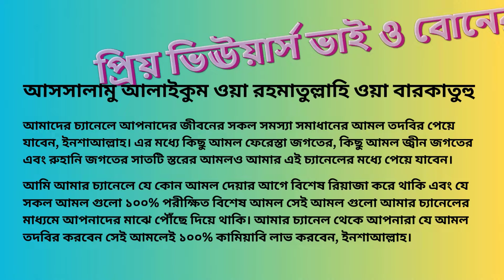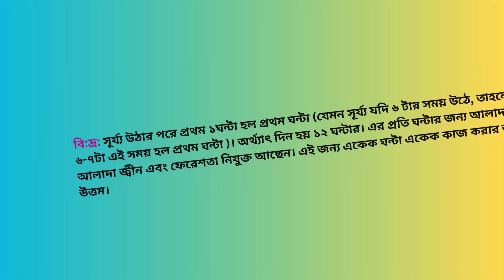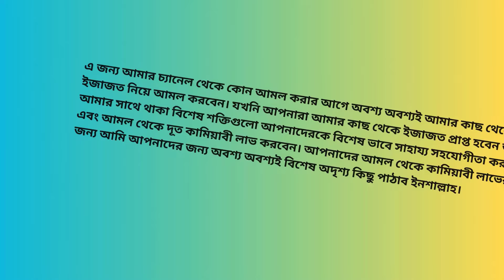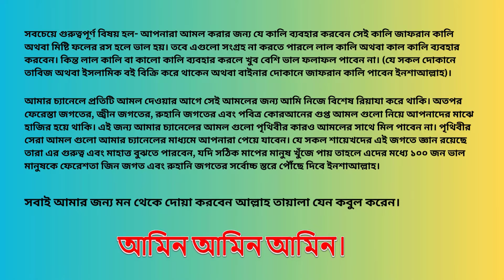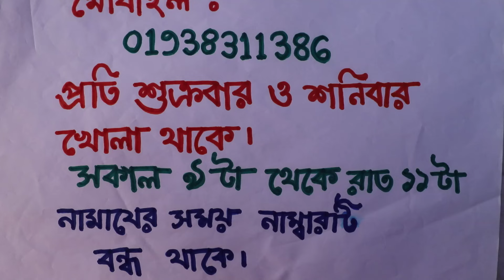মেয়ে প্রেমে পাগল করার তাবিজ || Meye Preme Pagol Korar Tabij || Sahih Islamic Ruqyah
Today, In this video I will share with you about “মেয়ে প্রেমে পাগল করার তাবিজ || Meye Preme Pagol Korar Tabij || Sahih Islamic Ruqyah”. So Friends, Watch this video Of “মেয়ে প্রেমে পাগল করার তাবিজ || Meye Preme Pagol Korar Tabij || Sahih Islamic Ruqyah”.

সোমবার সূর্য্য অস্ত যাওয়ার পর থেকে মঙ্গলবার সূর্য্য উঠার আগ পর্যন্ত ১২ ঘন্টার আমলের সময় সুচি:

প্রথম ১ ঘন্টা (১ম ঘন্টা): এই সময় জ্বীন জগতের আমল করলে খুবই ভাল ফলাফল পাবেন ইনশাআল্লাহ।

২য় ঘন্টা: এই সময় প্রেম, মহাব্বাত, ভালবাসা, বন্ধুত্ব, বিয়েতে রাজি, শত্রুকে বশ, শত্রুর জবানবন্দি সহ যে কোন প্রকার আমল করলে সাথে সাথে ফলাফল পাবেন ইনশাআল্লাহ।

৩য় ঘন্টা: এই সময় ভালবাসা, প্রেম, মহাব্বাত, বন্ধুত্ব এবং স্বামী স্ত্রীর অমিল দূর করার কোন আমল করলে সাথে সাথে খুবই ভাল ফলাফল পাবেন ইনশাআল্লাহ।

৪র্থ ঘন্টা: এই সময় বিচ্ছেদ, শত্রুতা ও শত্রুকে দমন করার আমল করবেন।

৫ম ঘন্টা: এই সময় টি খুবই শুভ এবং বরকতময় ভাল সময়। এই সময় যে আমল করবেন সেই আমল সাথে সাথে কার্যকর হবে ইনশাআল্লাহ।

৬ষ্ঠ ঘন্টা: এই সময় টি খুবই অশুভ। এই সময় বিচ্ছেদ, শত্রুতা, মারামারি ও তালাক সৃষ্টির আমল করবেন।

৭ম ঘন্টা: এই সময় শত্রুর জবানবন্দি, শত্রুকে বশ, প্রেম, মহাব্বাত, ভালবাসা, বন্ধুত্ব, বাধ্য ও বশ করার আমল করবেন।

৮ম ঘন্টা: এই সময় জ্বীন জগতের আমল করলে খুবই ভাল ফলাফল পাবেন ইনশাআল্লাহ।

৯ম ঘন্টা: এই সময় প্রেম, মহাব্বাত, ভালবাসা, বন্ধুত্ব, বিয়েতে রাজি, শত্রুকে বশ, শত্রুর জবানবন্দি সহ যে কোন প্রকার আমল করলে সাথে সাথে ফলাফল পাবেন ইনশাআল্লাহ।

১০ম ঘন্টা: এই সময় ভালবাসা, প্রেম, মহাব্বাত, বন্ধুত্ব এবং স্বামী স্ত্রীর অমিল দূর করার কোন আমল করলে সাথে সাথে খুবই ভাল ফলাফল পাবেন ইনশাআল্লাহ।

১১তম ঘন্টা: এই সময় বিচ্ছেদ, শত্রুতা ও শত্রুকে দমন করার আমল করবেন।

১২তম ঘন্টা: এই সময় টি খুবই শুভ এবং বরকতময় ভাল সময়। এই সময় যে আমল করবেন সেই আমল সাথে সাথে কার্যকর হবে ইনশাআল্লাহ।